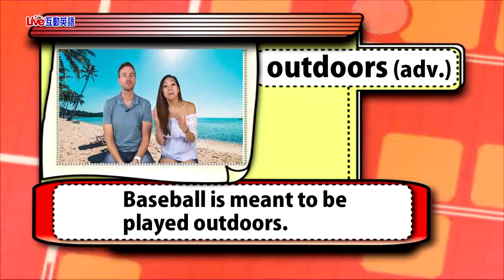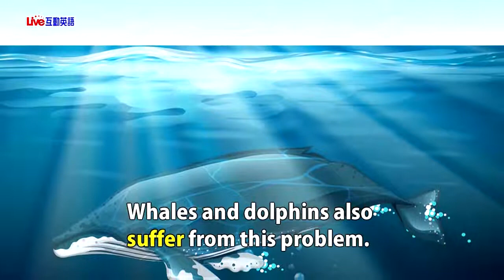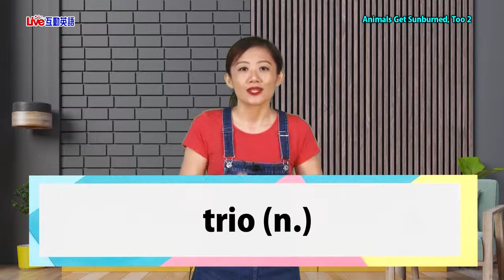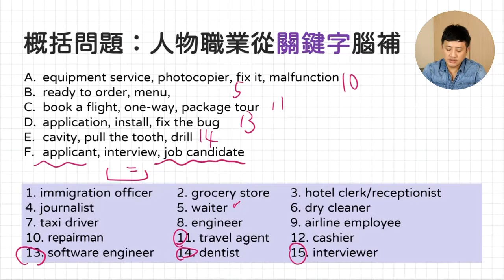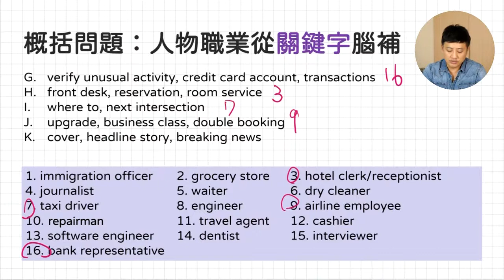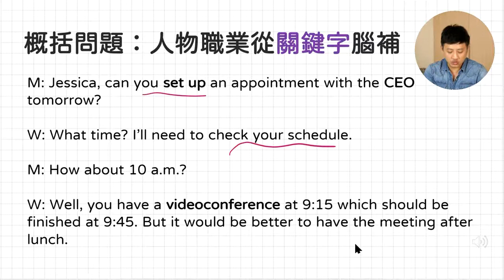2020年11月Unit 2-2《動物也會曬傷 2》